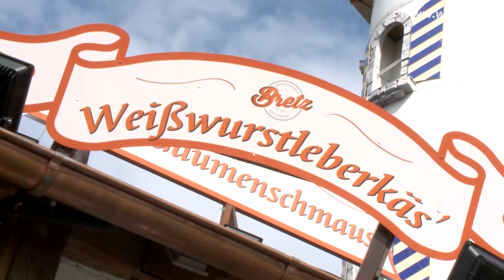Bretz - Zum Gaumenschmaus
wiesn.tv Moderatorin Christina testet für Euch die Fahrgeschäfte und Schausteller auf dem Oktoberfest München 2015.